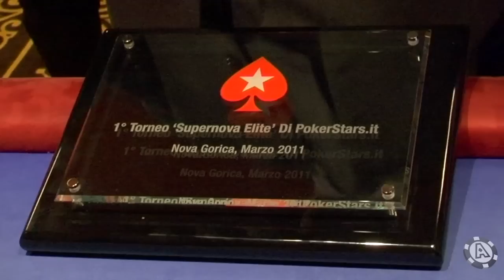IPT Nova Gorica 2010/11 10° tappa - Supernova Elite Challenge - A chip and a chair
Alessandro "Wodimello" De Michele vince l'evento targato PokerStars dopo essere rimasto con 6.000 chip contro le 194.000 di Luca Leone